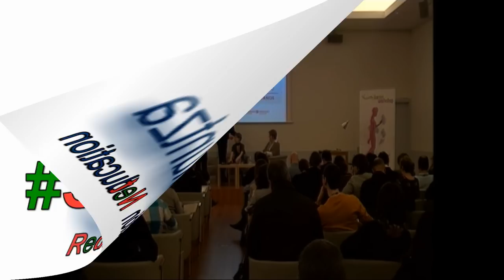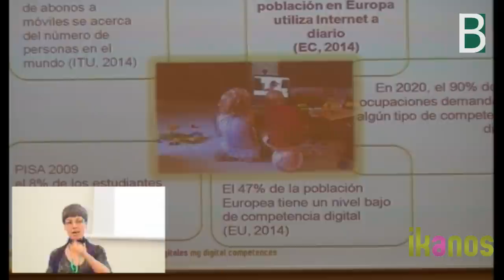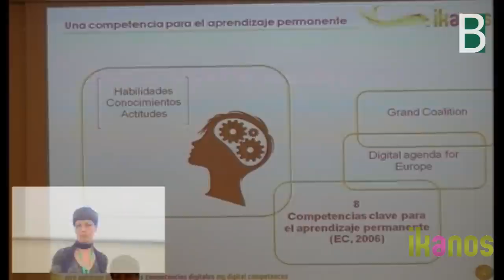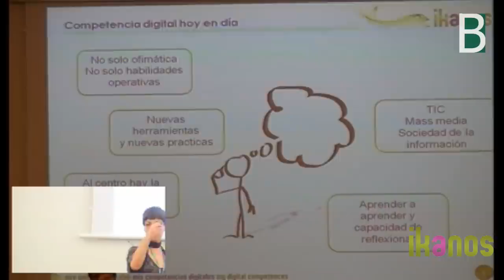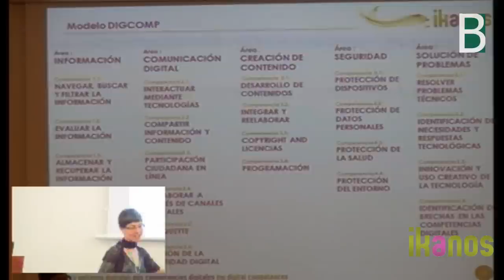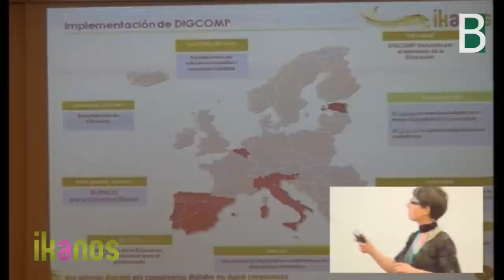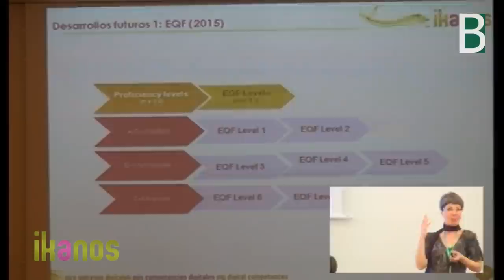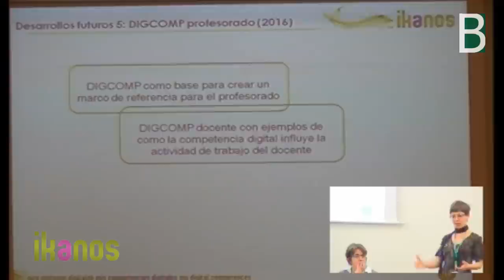en Ikanos sobre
Anusca Ferrari @AnuscaFerrari en el III Workshop Ikanos habla sobre el marco europeo DIGCOMP. Material co-producido por el Berritzegune Nagusia